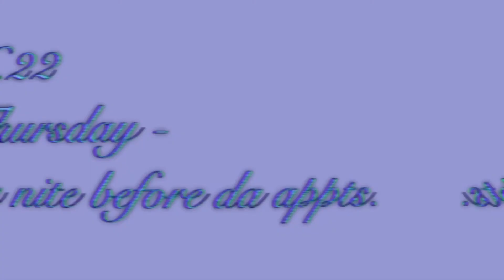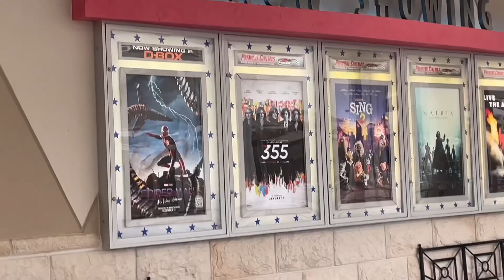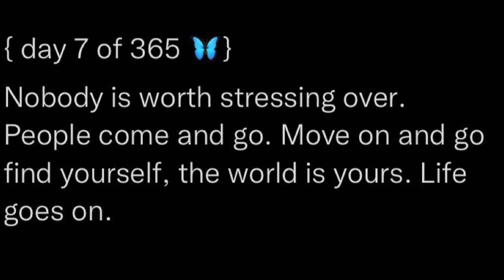Vlog:Appts, shopping nd more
Connect with your girl:
Main Instagram:@Damyla_03
Business Instagram: @Charmayne _ Beautique and @ inspiredbydeonie
Spamm Instagram: @dee_archive
Current subbie count:(46@ the time of uploading)
The subbie goal: 250 by April

FAQ:
Name:Deonie
DOB:April 28 03
Age:18 (at the time of uploading)
Zodiac sign:Taurus (sun), aries (moon), gemini (ascendent/rising )
Favorite color: purple red blue ect
Live:Florida
Jamaican , Guyanese, Bahamian Islandbabe
Camera:iPhone 12❤️
Editing software: CapCut &more